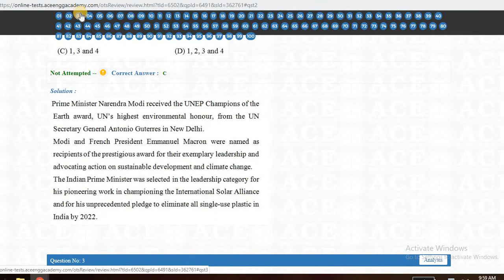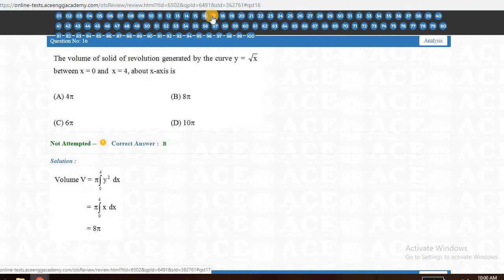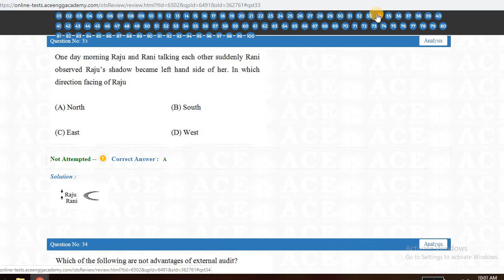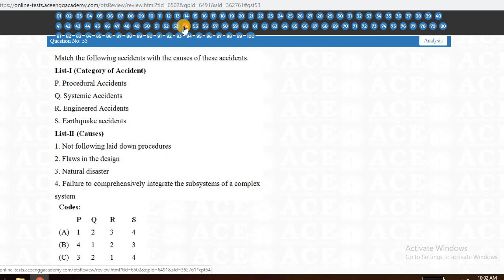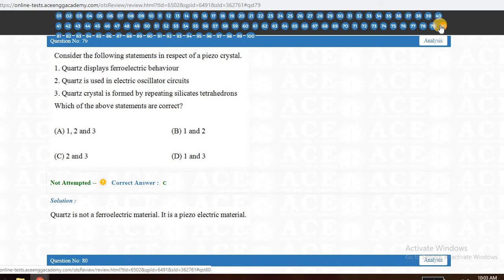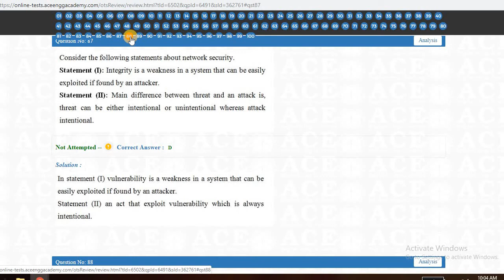Mock 4 PAPER 1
ESE test series solutions